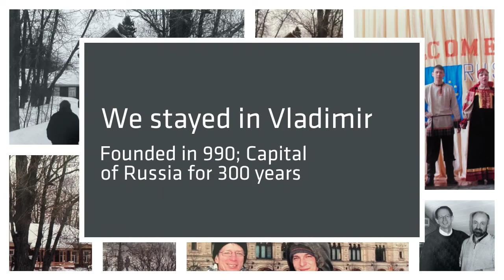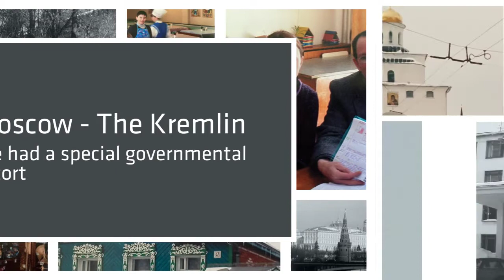PSU Trip to Russia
A short video on the 2005 twelve-day trip to Russia to tour various cities,  schools, and orphanages.